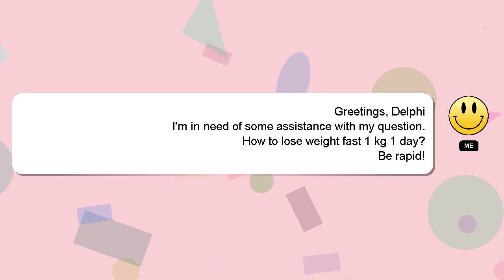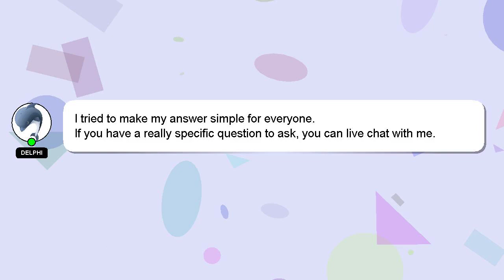How to lose weight fast 1 kg 1 day?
Let me give you a quick introduction about myself, Hello, I am Delphi. I am happy to help you with your questions. - How to lose weight fast 1 kg 1 day?

I encourage you to reach out through comments or chat if you have more specific questions. Your answer will be appreciated and acknowledged with a 'heart' from me.

*2 What we are experimenting :*